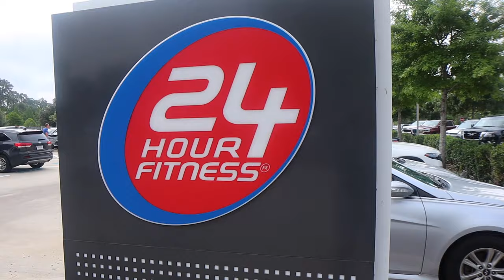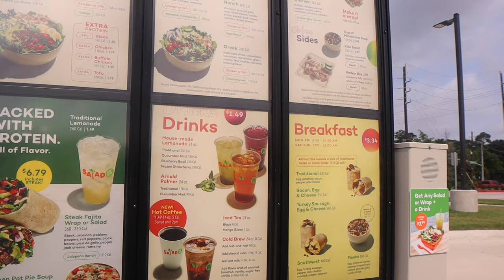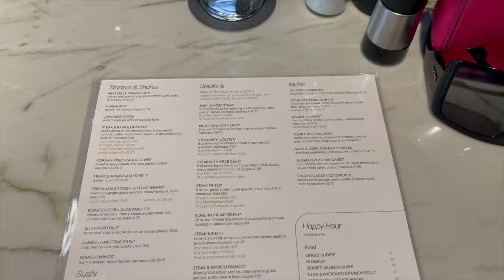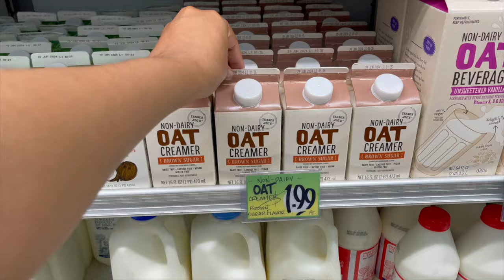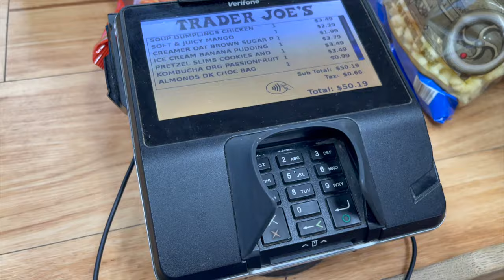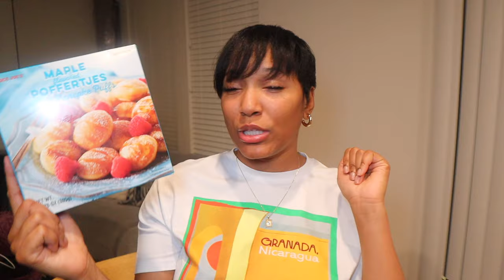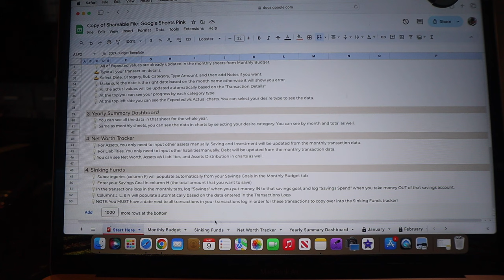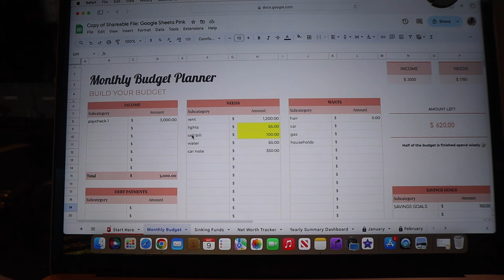weekend vlog | budgeting my finances, dating myself, moving update & work-life balance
Hey boo's! We are back with another weekend vlog. In this weekend vlog I am showing ya'll how I budget my finances. I am also dating myself and learning proper work life balance for myself. I also went to Trader Joe's and did a haul for ya'll. Please let me know if you like the weekend vlog for this week. :)
Beats By: Marquell Powell
My Equipment I Use:
Ring Light
Box Lights
Places I Went in this Vlog:
1. True Food Kitchen
2. Joey Uptown
3. Trader Joe's
Personal Bio:
Name: Rashaya Boston
Age: 29
Ethnicity: Black/African American